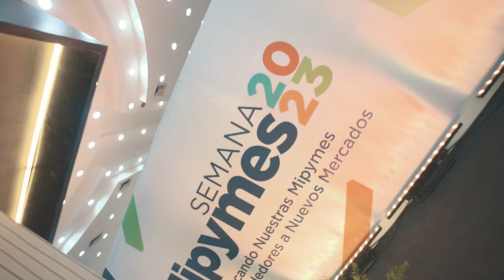Así concluimos la SemanaMipymes2023 👏🏻